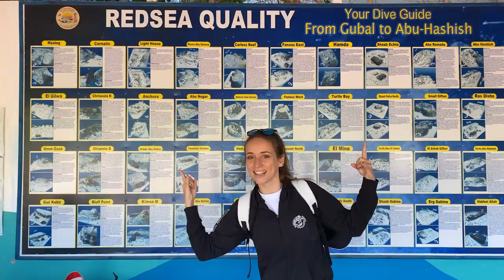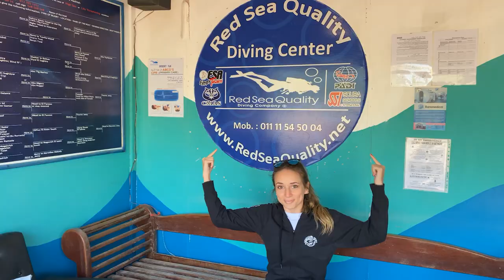E05 Visit & Rate Red Sea Quality : MAGIC El FANADIR CORAL'S REEF - Egypt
Diving in Red See. Full HD. Episode 05 Visit & Rate the diving Center by Doodive. Red Sea Quality Dive Center in Hurghada South of Egypt.

A series produced by Doodive®️.
If you’re an Ocean lover, a diver, or if you’re just interested in Scuba diving, you’re on the right channel.
Time to board with us to visit and rate a new dive center in Egypt!

As a reminder, all rates are decided by the whole Doodive® Team, according to its feeling and only related to the day spent with the diving center.

As a reminder, all grades are decided by the entire Doodive® team (first individually, then rounded/weighted together) based on multiple precise criteria resulting in a 7 point evaluation.The evaluation is based on the feelings of each individual.
We try to offer an evaluation with a neutral point of view in order to provide you with the most accurate overall assessment possible. The evaluation is done on a single day of diving with the selected dive center.

Doodive® wants to bring together the entire diving world on a single online platform.
Third parties (amateur/professional divers, DiveCenters, associations) will make the platform live and evolve by sharing their own diving experiences (DiveBook), sharing their news feed, publishing their pictures, their opinions and recommendations : for enthusiasts, among enthusiasts, etc.

DOOFILTER : Colors correction for underwater photo on IOS & Android
►Check the complete evaluation at the very end of this video.